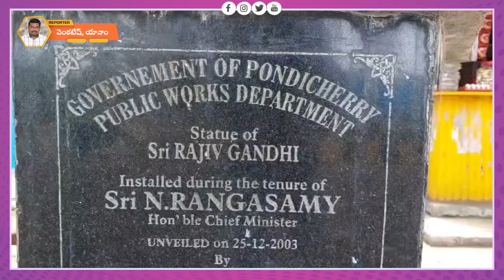యానాం సమాచారశాఖ ఆధ్వర్యంలో రాజీవ్ గాంధీకి ఘన నివాళులర్పించిన అధికారులు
రాజీవ్ గాంధీ జయంతిని సమాచారశాఖ ఆధ్వర్యంలో నిర్వహించారు. ఫెర్రీరోడ్డులోని రాజీవ్ గాంధీ విగ్రహానికి పరిపాలనాధికారి మునిస్వామి, ఎస్పీ రాజశేఖర్, మున్సిపల్ కమీషనర్ ఖండవల్లి రామకృష్ణ, సీఐ షణ్ముగం, ఎస్సై మురుగానందం లు పూలమాలలు వేసి నివాళులర్పించారు.